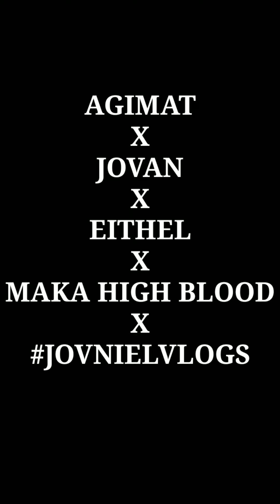TIKTOKERIS NA DISMAYA KAY AGIMAT!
We release new and fresh funny video. We hoped you enjoyed this epesode Mga ka Whooshz✌✌

Maraming salamat mga ka Whooshz sa patuloy ninyong pag susuporta  peace ✌✌✌